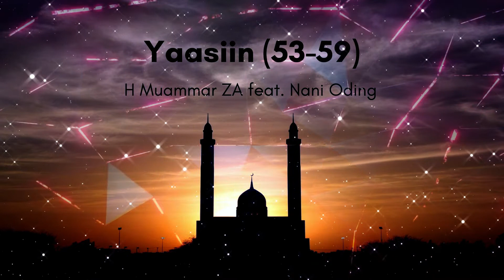H Muammar ZA - Yaasiin Ayat 53-59 (feat. Nani Oding)